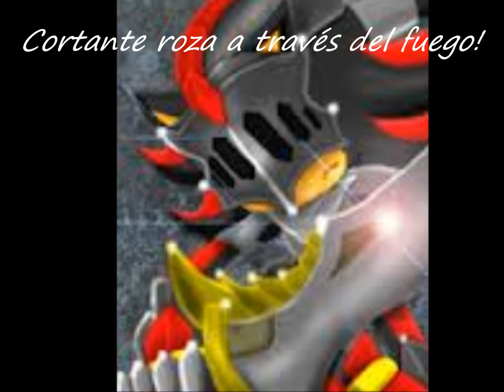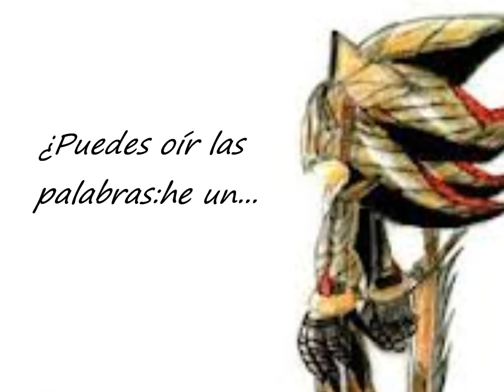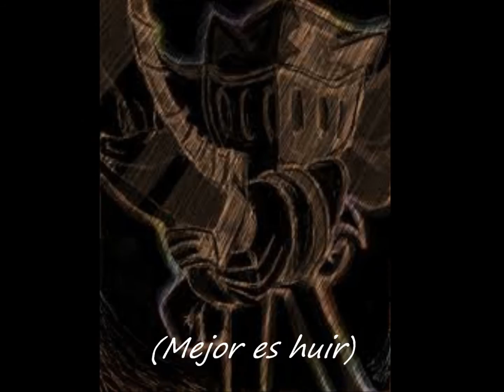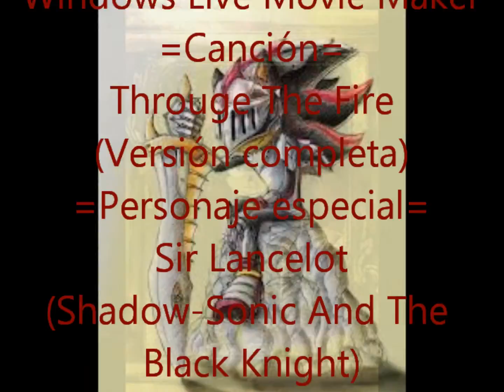Canciones de Sonic Songs | Sir Lancelot (Shadow) | Througe The Fire (Español)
Para el número 24 de mis clips musicales traducidos de los personajes de Sonic,al que yo considero un personaje especial por ser únicamente la aparición de Shadow The Hedgehog en el juego Sonic And The Black Knight:Sir Lancelot en la canción Througe The Fire(a través del fuego),Versión Completa.Espero que les guste,no se olviden de comentar,puntuar,suscribirse y ver el próximo protagonizado por Shadow The Hedgehog-His Past(Su pasado)
PD:No se olviden de ver el próximo cap de mi serie!Salu2!!!